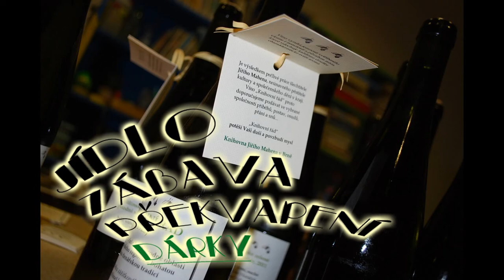Před půlnocí jsou věci jiné... 30. léta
Zážitkový večer v knihovně aneb dobrodružné putování knihovnou v čase a prostoru... (30. léta)